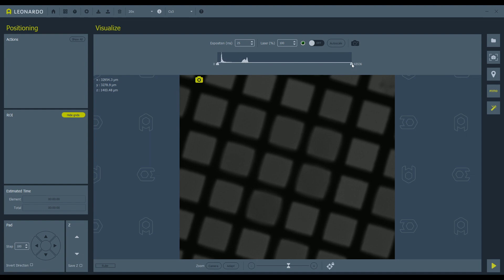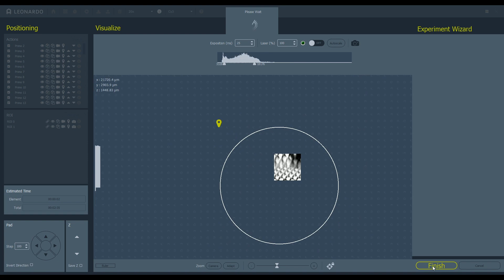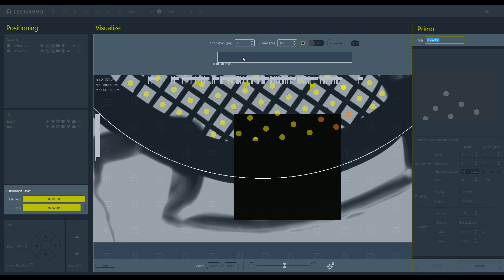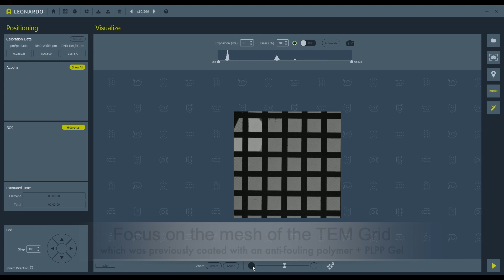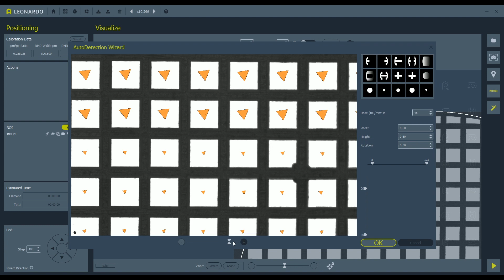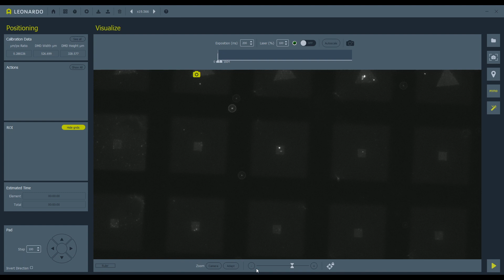Tutorial Video: Micropatterns Automatic Alignment (on TEM Grids)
PRIMO contactless and maskless photopatterning system driven by Leonardo software allows to precisely position and generate a serie of homogeneous custom micropatterns aligned with:
- structures on your substrates
- other fluorescent micropatterns
- the mesh of TEM Grids, etc.

By automatically detecting and positioning your micropatterns on the substrate (while leaving you free to tune your pattern size), the system allows you to easily and rapidly confine cells within microwells or within the mesh of TEM Grids.

Learn more on PRIMO photopatterning system for creating more relevant cell microenvironments